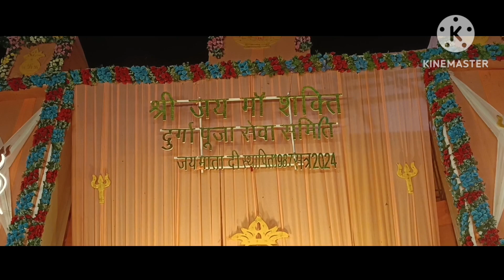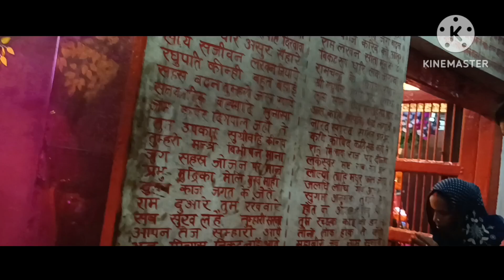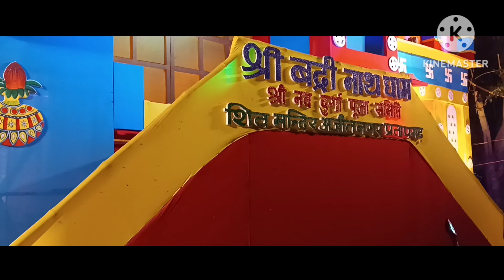Pratapgarh Durga Puja darshan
Hello friends
Aaj aap logo ko pratapgarh main durga pooja ka pandaal dikhengy. aap bhi darshan labh lijiye . Love you all my friends.